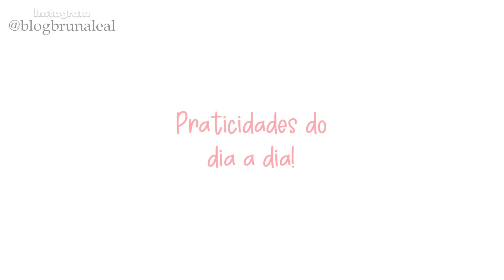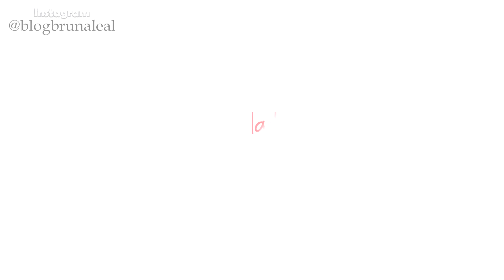10 COISAS PRÁTICAS PARA FACILITAR O DIA A DIA #1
Neste vídeo, você confere 10 praticidades do dia a dia, são coisas, dicas e hábitos que tornam as minhas atividades e o meu dia a dia em si muito mais práticos e tranquilos. As dicas envolvem: limpeza, conforto, ganho de renda extra, enfim, dicas úteis pra você.

Acesse meu blog para conferir detalhes sobre o suporte para climatizador e sobre o mop: